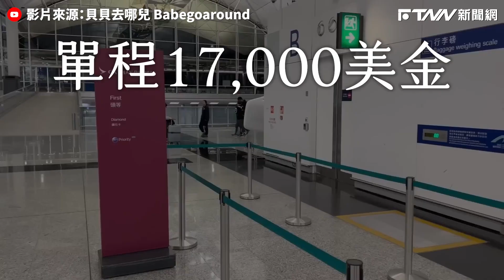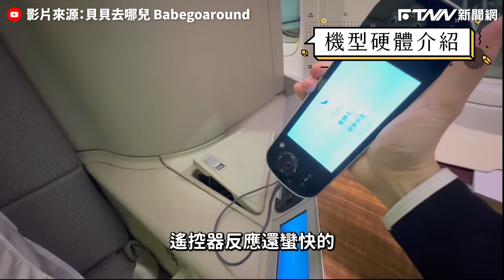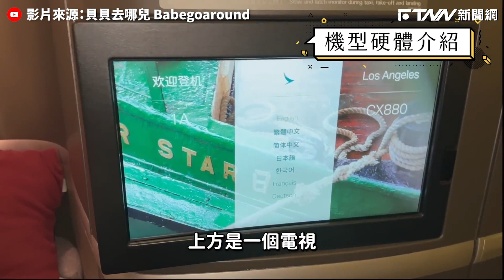女花52萬開箱國泰頭等艙 高級魚子醬吃到飽｜@babegoaround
YT創作者「貝貝」日前開箱單程52萬的國泰航空長途頭等艙，從登機休息室一路拍到頭等艙機型硬體和過夜包內容物，直接大公開分享給觀眾。重頭戲飛機餐僅是開胃菜就是高級魚子醬吃到飽，引起網友熱烈討論，「終於見識到了頭等艙的規模！」